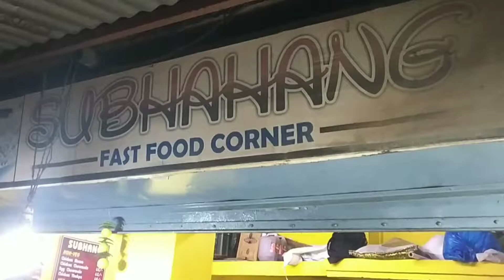Momo | Momo & Chowmein of Siliguri | Chicken momo & chowmein | Subhahang